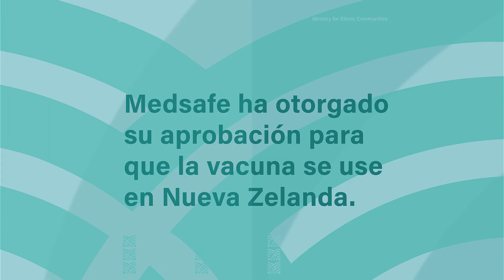Vaccinating our communities - Spanish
La vacuna contra la COVID-19 es gratuita para todas las personas que se encuentran en Nueva Zelanda.

En este momento todas las personas de 12 años o más pueden recibir la vacuna. No es necesario estar registrado con un médico. Llama al 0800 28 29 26 para agendarte (ofrecemos un servicio de interpretación), o visita bookmyvaccine.nz.

Vacunando a nuestras comunidades